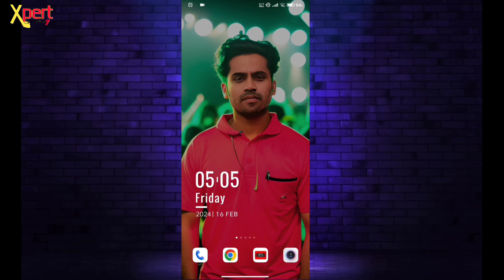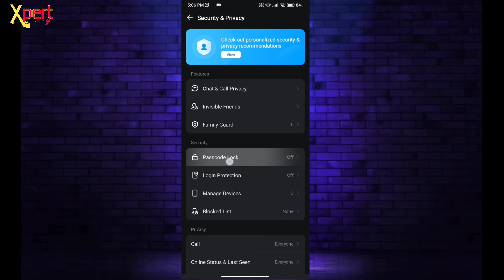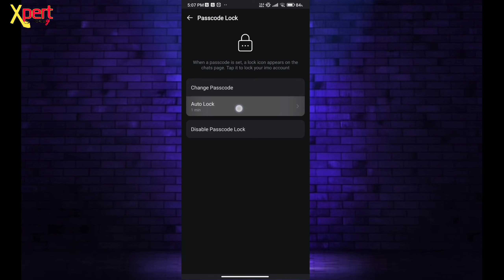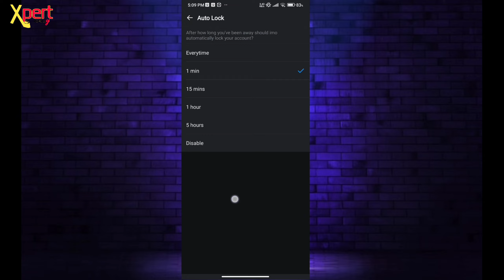কিভাবে ইমু লক করে রাখবেন | ইমু লক করার নিয়ম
কিভাবে ইমু লক করে রাখবেন | ইমু লক করার নিয়ম | How to lock imo app